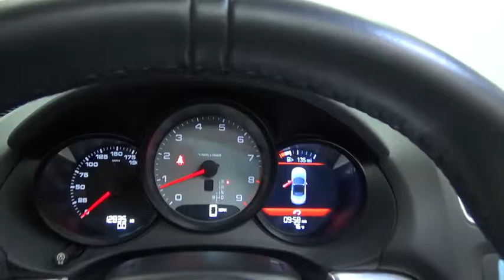2014 Porsche Boxster S Highland Park 18409A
2014 Porsche Boxster S

BUY WITH CONFIDENCE THIS CAR IS UNDER MANUFACTURER WARRANTY! If you demand the best things in life, this wonderful 2014 Porsche Boxster is the funtime convertible for you. Feel embrace the wind just blowing through your hair as you blow past other drivers. This Boxster is nicely equipped with features such as 14-Way Electric Sport Seats w/Memory Package (Memory Function), 20 inch Wheels, 2D Convertible, Auxiliary mp3, Bluetooth, Boxster S, GT Silver Metallic, Heated/Ventilated Leather Seats, and Navigation.